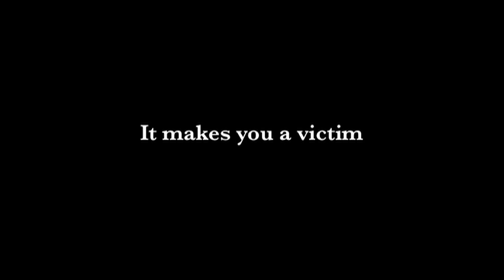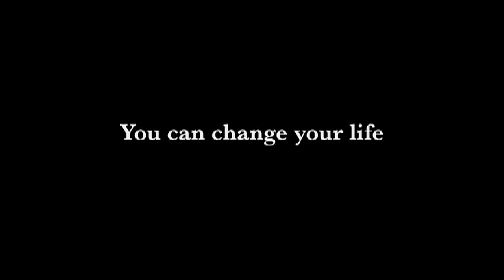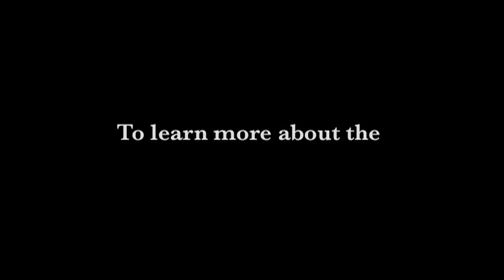New Energy Healing in Tobias' Sexual Energies School - A New Spiritual Therapy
A profound and potentially life-changing workshop, produced by the Crimson Circle and presented by certified Shaumbra Institute teachers around the world. Topics covered in this workshop include energy stealing, interpersonal relationships, self-love and deep inner healing.